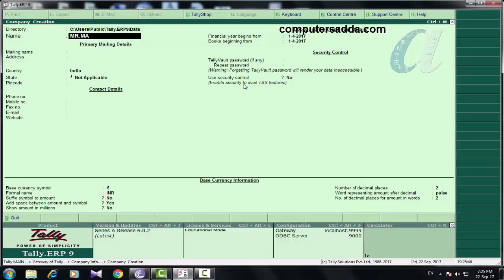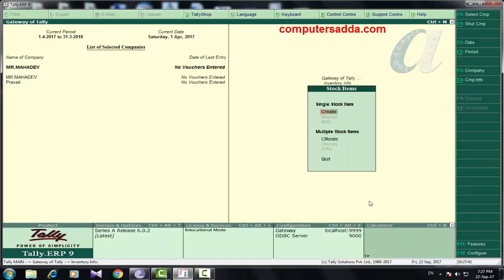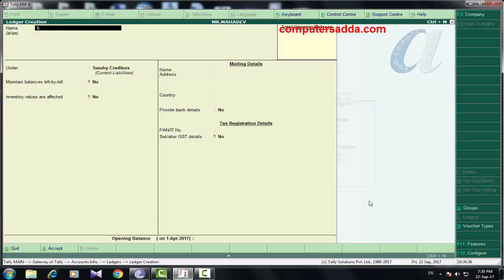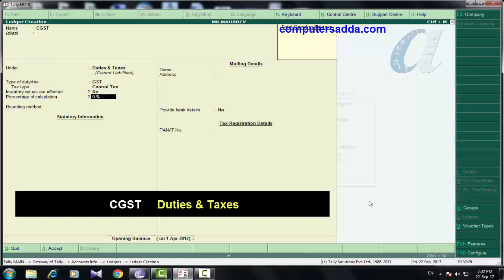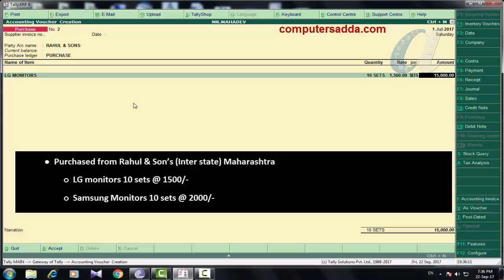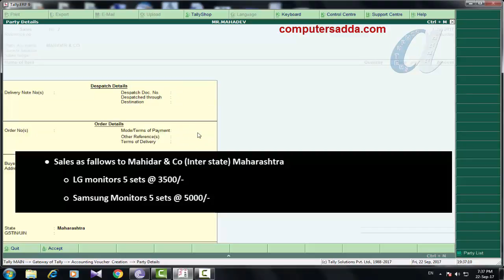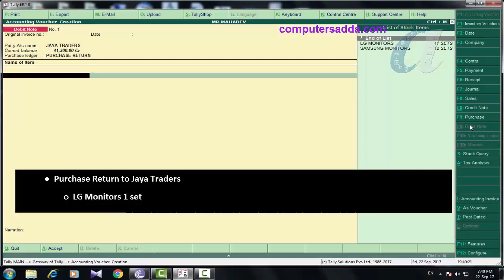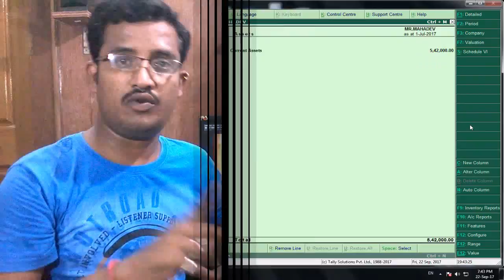Apply the GST in Credit note & Debit Note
Problems Link:-

Notes of Multi GST Rates  Problems Link:-
Introduction of GST & Download & Install Tally GST Version Videos

Tally Basic Videos:-
Tally Shortcut Keys:-
Tally Complete DVD with Material Package:-